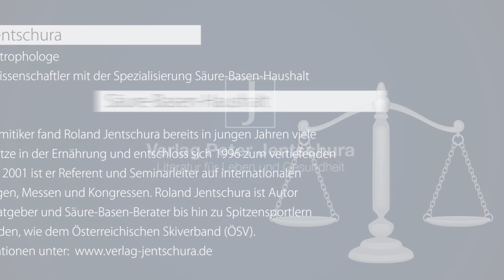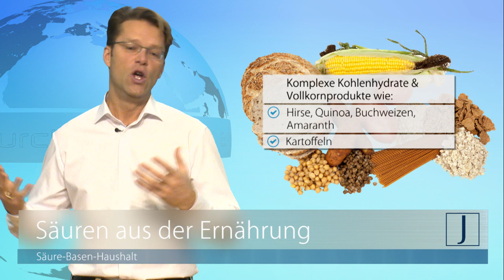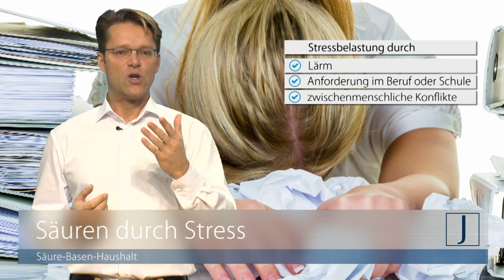Übersäuert? Die Ursachen der Übersäuerung!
🚨❗️NEU! 👉🏻 Säure-Basen-Onlinekurs von Roland Jentschura. ⭐️ 4 Std. Video-Kurs verständlich strukturiert
 ⭐️ Ursachen, Symptome & Lösungen ⭐️
flexibel lernen: jederzeit & überall
 ⭐️ für Anfänger & Fortgeschrittene ⭐️
Selbsttest inklusive ⭐️
Teilnahmeurkunde inklusive
⭐️ kein Abo! Einmal zahlen, immer lernen! Jetzt entdecken!
Neues Buch von Roland Jentschura: Power statt „sauer“ – der Säure-Basen-Haushalt entscheidet.
Was heute „normal“ ist, ist nicht „natürlich“ – insbesondere was Ernährung, Bewegung und Stress betrifft sowie die um sich greifenden Zivilisationskrankheiten. Der Diplom Ernährungswissenschaftler und Gesundheitsautor Roland Jentschura klärt uns über die vermeidbaren Ursachen und Folgen einer Übersäuerung auf und gibt Empfehlungen für einen ausgeglichenen Säure-Basen-Haushalt und damit für eine schönes, gesundes, langes Leben.

Kostenfreie Downloads (Verlag Peter Jentschura)
Ratgeber „Ernährung“
Ratgeber „Wie entschlacke ich erfolgreich“